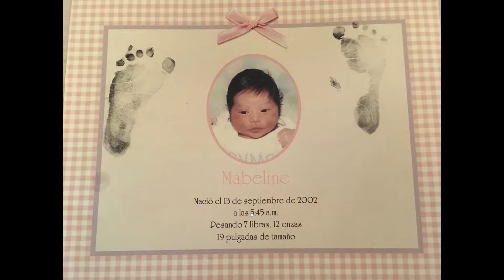Mabeline's Quince Pre-Video